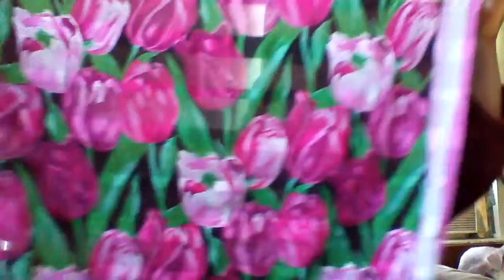It's Day 47 and I'm still ALIVE! Welcome to Donate:365!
It's Day 47, and I'm getting caught up on my minimalist journey!